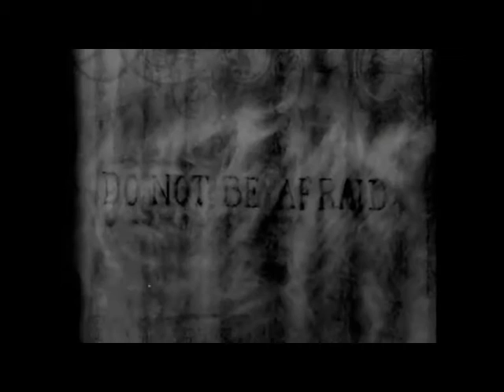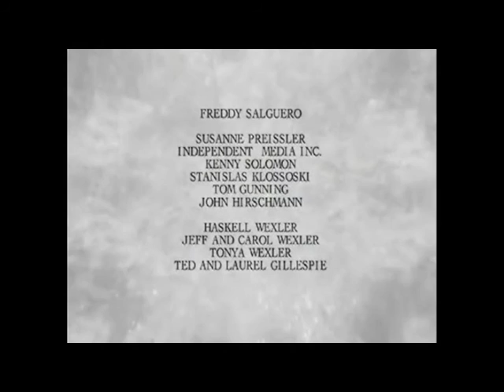Ishahn - The Eagle and the Snake (fan music video)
A song from the Ihsahn's 'Eremita' album called 'The Eagle And The Snake'. Video is edited to accompany E.Merhrige's 'Din Of Celestial Birds' short film.